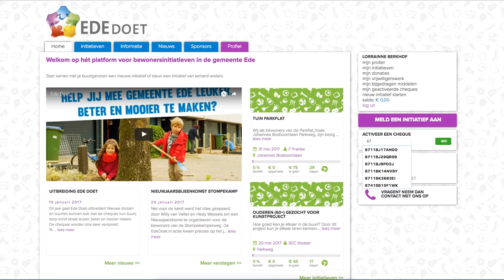Ede Doet Activeer een cheque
In dit filmpje vertellen wij u hoe u uw cheque activeert.